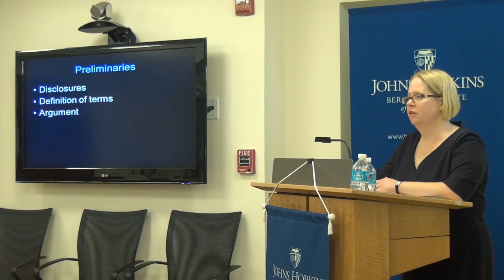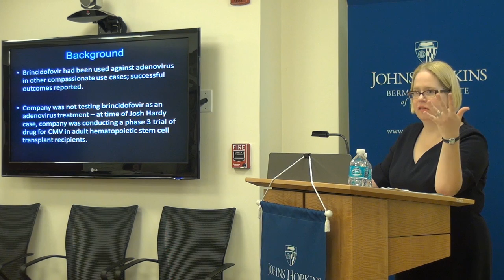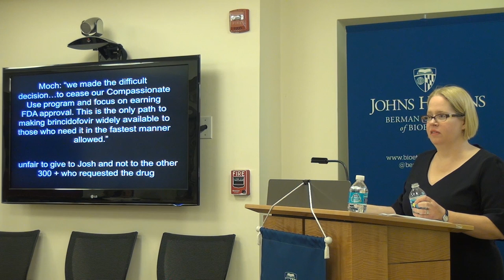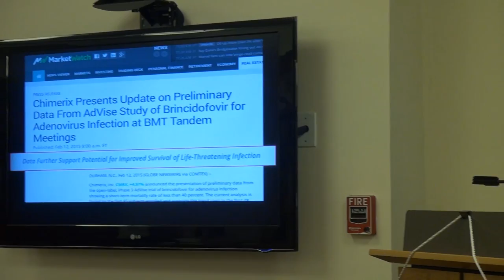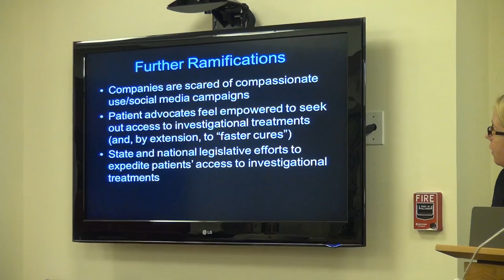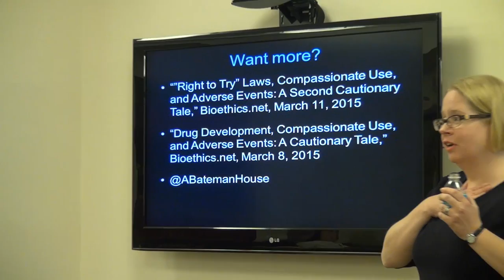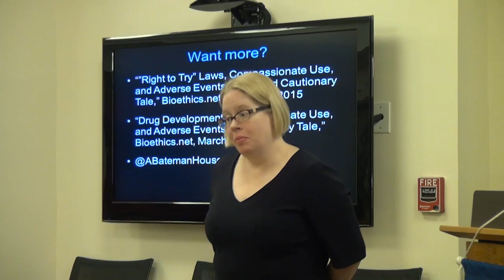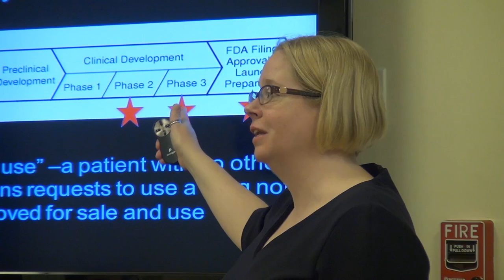Seminar Series: Individual Pleas, Public Interests: The Dilemma of Compassionate Use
Seminar delivered by Alison Bateman-House, PhD, MPH, MA